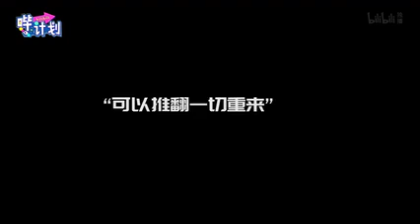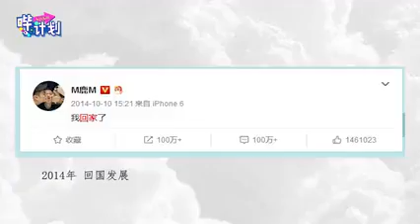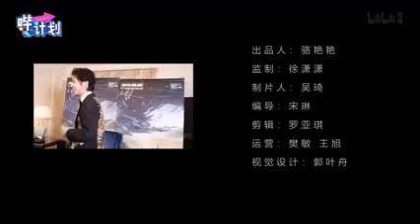[ENG] LuHan 鹿晗 × "Shanghai Fortress" 上海堡垒 Plan Bi Interview 哔计划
Trans by LuHan International

** Movie "Shanghai Fortress" August 9th Global Release!

[[iTunes, Apple Music, KKBOX, Spotify, Amazon
MOOV, Friday, Naver, Melon, Flo,
Genie, Bugs, Soribada]

【LuHan International】